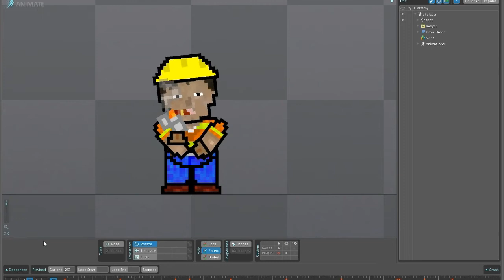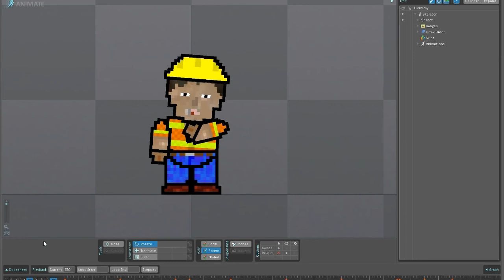Construction worker smoking 02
This is my updated animation for the construction worker.